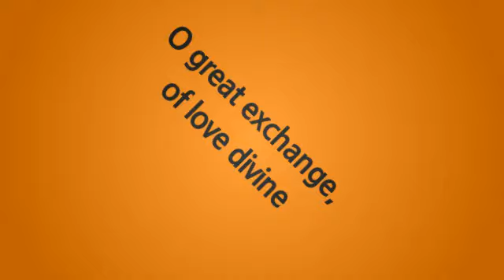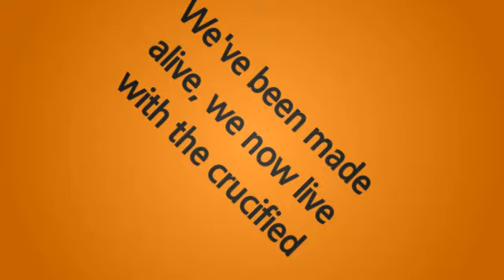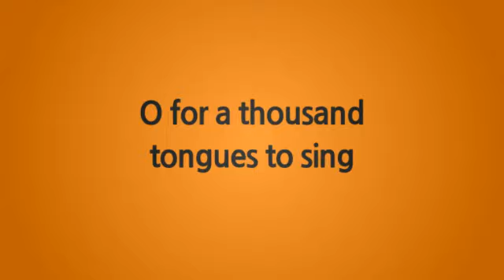Voyage in the Living Room House Concerts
Back in August 2016, Voyagers Gavin Perkins, Greg Cooper and Luke Woodhouse began a series of intimate house concerts, sharing some of the church songs they had written and are in the process of writing. If you're keen to come to the next one or find out more